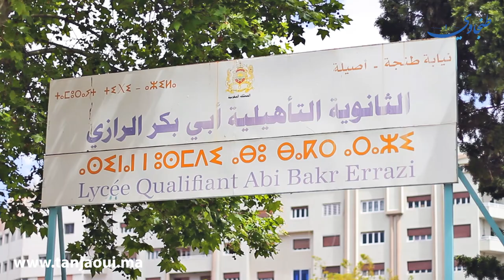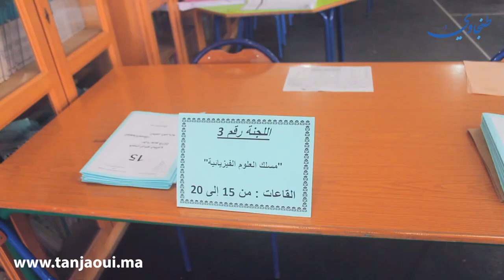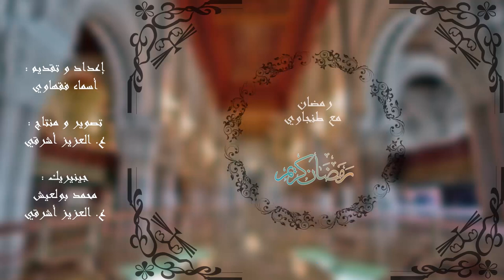هذه أجواء اليوم الأول من امتحانات الباكالوريا بطنجة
اختلف التلاميذ المرشحون لاجتياز امتحانات الباكالوريا، بطنجة ، حول تقييمهم لليوم الأول من الامتحان بين من يرى أن الأسئلة كانت في متناول التلاميذ، وبين من يؤكد أنها كانت صعبة، مثلها مثل الحراسة التي وصفوها بالمشددة..
كاميرا "طنجاوي" انتقلت إلى إحدى الثانويات ونقلت لكم أجواء الامتحان لنتابع...